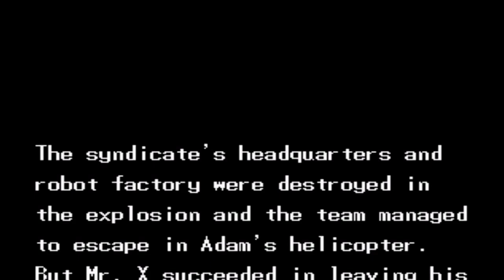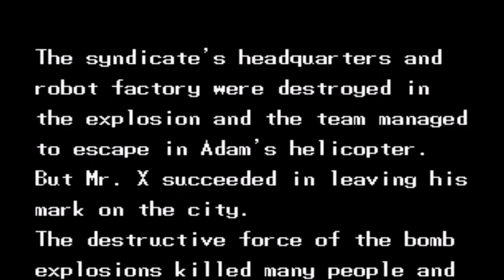Streets of Rage 3 (GEN) - Ending 2 & Ending 3 Path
I show "Ending 2" if you don't beat Robot Y within the time limit and the "Ending 3" path to close SoR3 out.